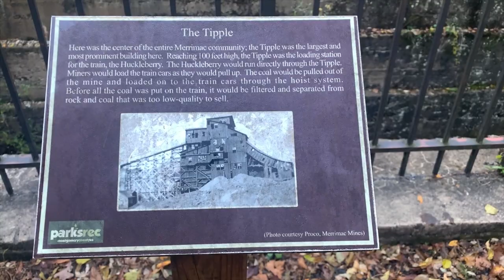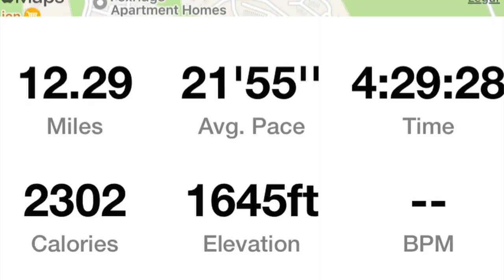THE WALK | Huckleberry Trail: Blacksburg, VA | INSPIRED BY BEAU MILES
Inspired by: @BeauMiles

I woke up one morning and decided to walk as far as I could with ZERO training.